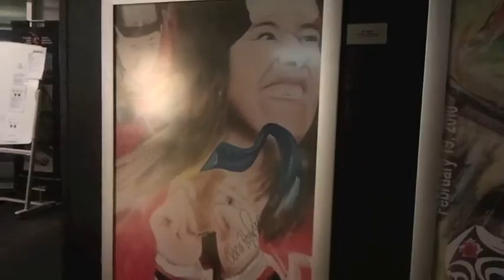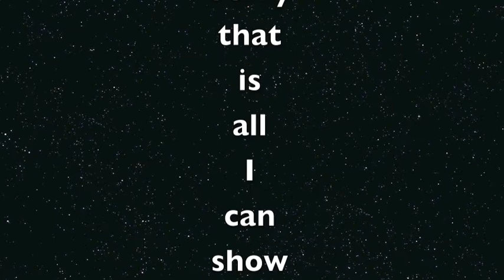Canadian Sport Centre Calgary